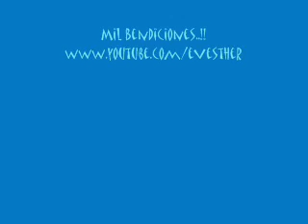Bebidas Que Puedo Tomar Para Bajar de Peso!!